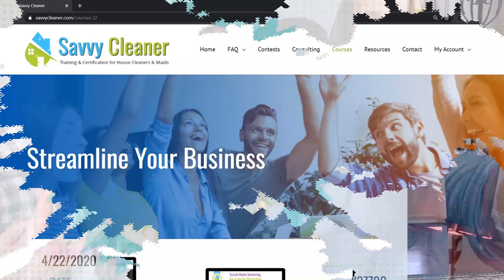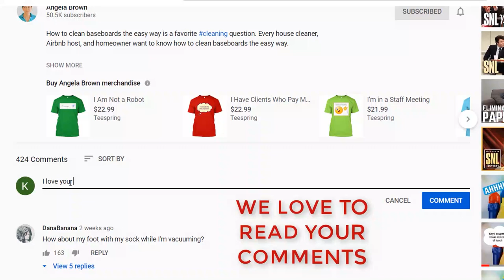Are You the Victim of a Post COVID Cleaning Scam? Watch Out House Cleaners!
Are you the victim of a Post COVID business scam? House Cleaners are being tricked into giving away big chunks of their business. Empty promises, lies, no track record, unproven markets, preying on the desperate.

Startups Made Simple: How to Start, Grow and Systemize Your Dream Business
Scale: Seven Proven Principles to Grow Your Business and Get Your Life Back
Smart Business, Stupid Business: What School Never Taught You
Start from Zero: Build Your Own Business. Experience True Freedom
The Innovator's Spirit: Discover the Mindset to Pursue the Impossible

Ask a House Cleaner is a daily show where you get to ask house cleaning questions, and we provide answers. Hosted by Angela Brown, founder of Savvy Cleaner Training for House Cleaners and Maids. Angela owned and operated one of the largest cleaning companies in the Carolinas for 25 years.